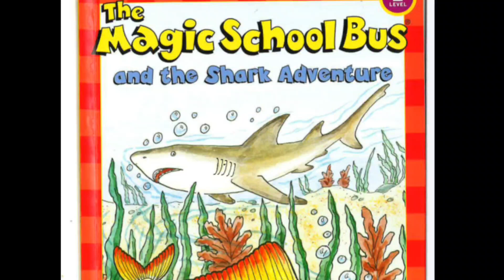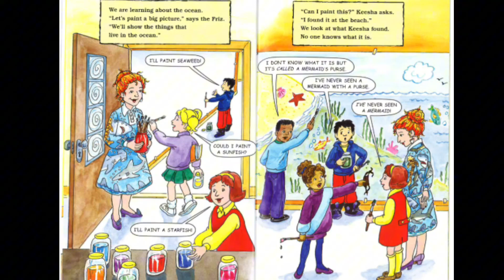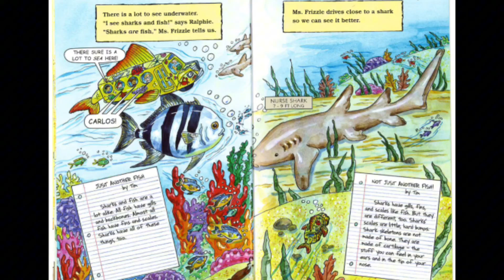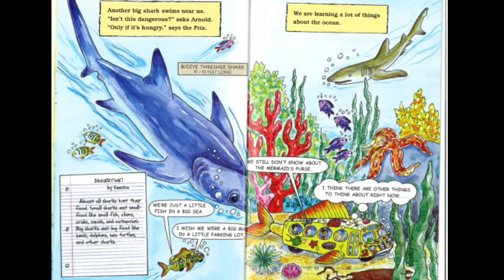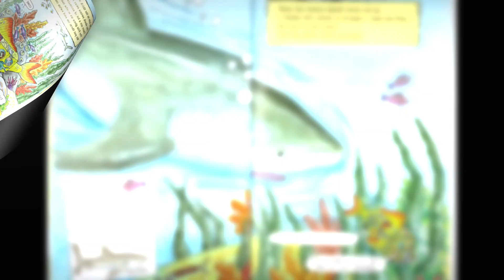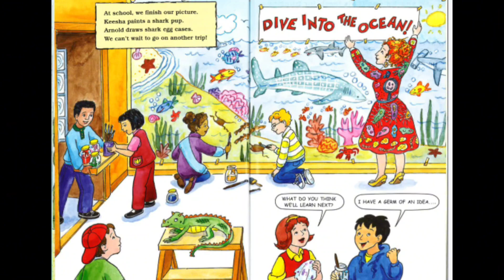the magic school bus, the shark adventure award winning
learning hub  @smartiehub

🦈 Dive into the deep blue sea with "The Magic School Bus: The Shark Adventure"! Join Ms. Frizzle and her intrepid students as they embark on an underwater escapade that's jaw-droppingly awesome. From the tiniest fish to the mightiest sharks, your child will explore the ocean's wonders in a whirlwind of colorful illustrations and thrilling discoveries. Get ready for a fintastic adventure that will leave your young reader hooked on learning! 🌊📚🐟